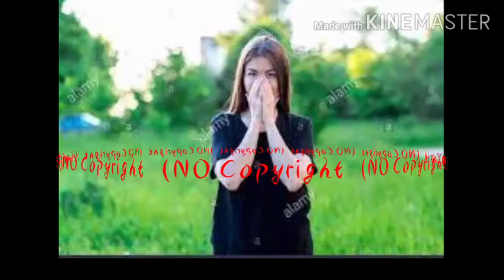Close_My_Mouth_-_Silent_Partner_(No_Copyright_Music)(256k)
No Copyright for vloggers
AudioLibraryDon't_Look_-_Silent_Partner_(No_Copyright_Music)
MusicBackgroundFog Vlogers
AMNCTV it